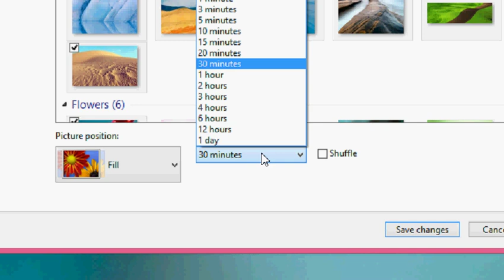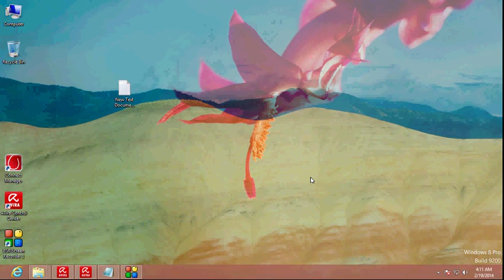How to Set Multiple Images as Desktop background (Wallpaper)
Set more than one pictures as your desktop background, wallpaper

You need more photos in your computer.
Put all pictures in a single folder.
or put all picture to your personal 'pictures' folder.